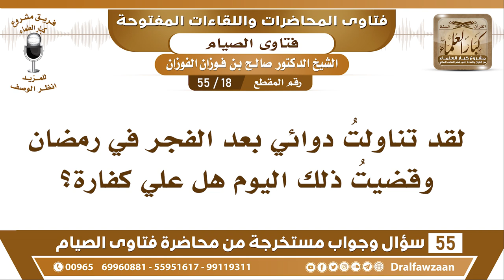18 - 55 لقد تناولت دوائي بعد الفجر في رمضان وقضيت ذلك اليوم هل علي كفارة؟ - الشيخ صالح الفوزان